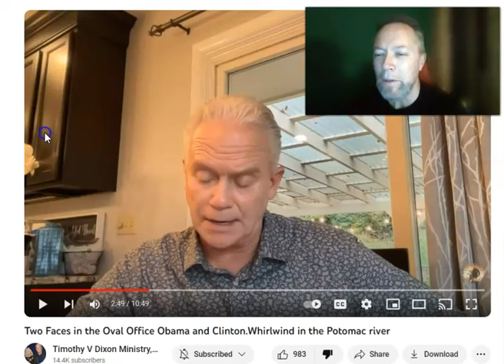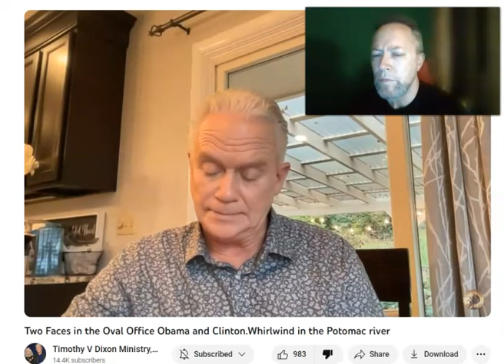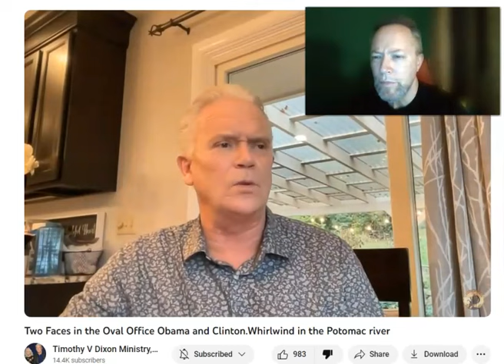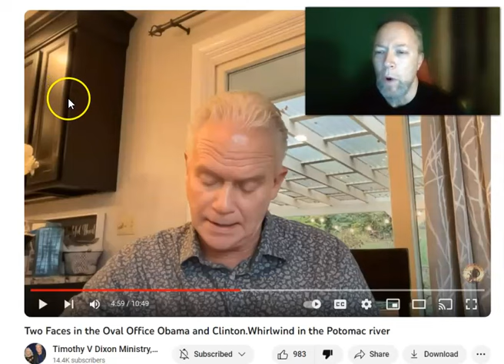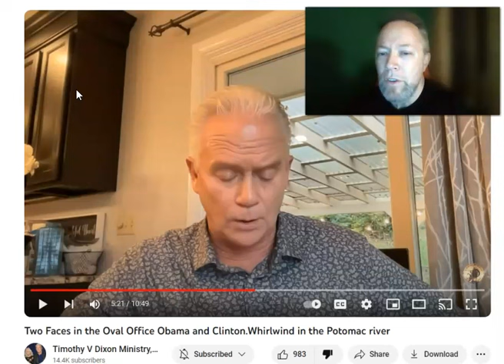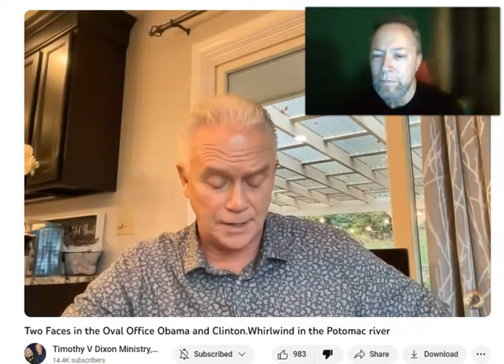Timothy Dixon Holding Hands With Amanda Grace in Latest Disney Fantasy Dream?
Dixon is a sick man who simply refuses to stop broadcasting his sick dreams to the world.